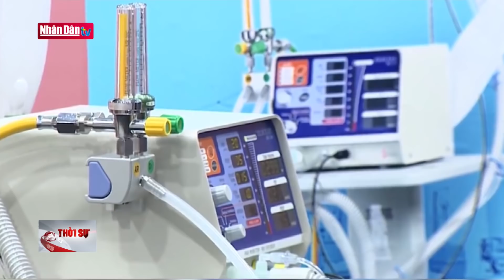Cập nhật tin Covid-19 chiều ngày 20-7-2021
Cập nhật tin Covid-19 chiều ngày 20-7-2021 | Truyền Hình Nhân Dân
1. Dự Báo Thời Tiết Hôm Nay